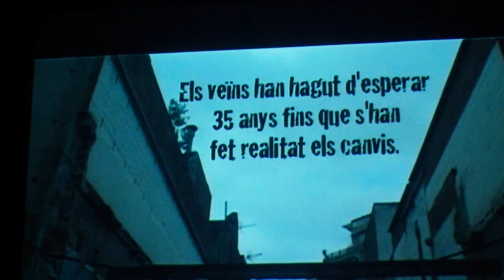MARTA SALETA I "ENCAIXONATS".